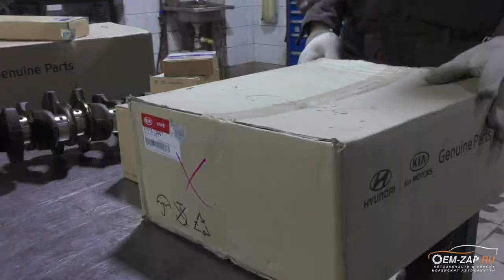Правильная капиталка G4KE из Астрахани. Когда руки из плеч. Михаил Ходос, братья Богдановы и OEM ZAP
Сегодня у нас барбекю из поршней и шатунов, качественный ремонт в стерильных условиях. А именно капиталка g4KE из Астрахани!

Короткий рассказ о грядущих видео и самый аккуратный билд двигателя после того, как была сделана гильзовка блока.

А еще дырявый поршень, экстремальная вентиляция картерных газов, хороший звук без шума пневмопистолета и как всегда - еще один исправный и отремонтированный двигатель для нашего клиента!

00:01 Досмотрите, пожалуйста, это видео до конца.
Не листая)
Всех обнял, поднял, поставил.
Евгений.

Мы ремонтируем Kia и Hyundai. Москва.

Адрес №1 (СЕВЕР): ул. Дубнинская, д.50Б, стр.1
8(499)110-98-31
Адрес №2 (Юг): Новоясеневский проспект 3А, стр. 2
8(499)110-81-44